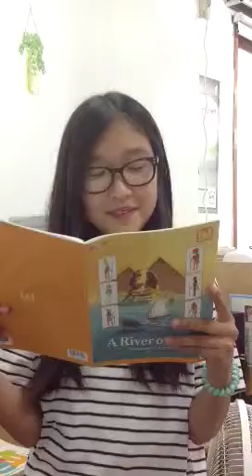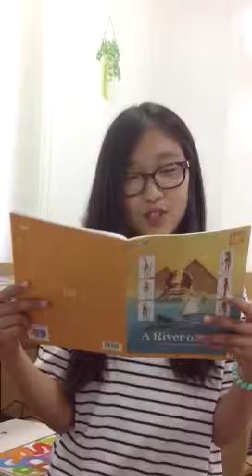최지수 마스터클럽